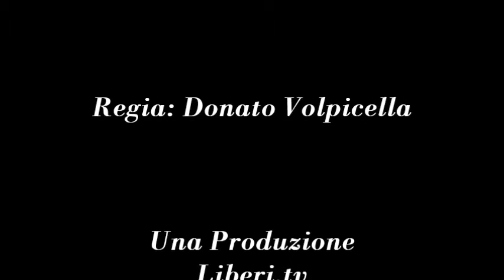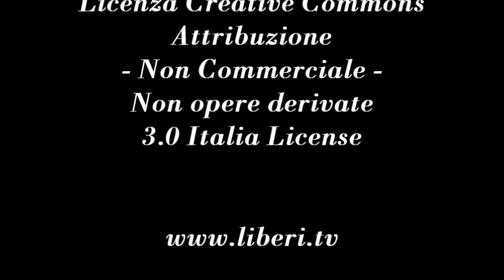La virgola del Direttore - La settimana, nel commento di Gianni Colacione 4 gennaio 2013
- La virgola del Direttore 4 gennaio 2013.

La condizione della donna in India . In una delle piu' grandi democrazie del mondo scopriamo anche grazie ad una sovraesposizione mediatica a partire da crudeli fatti singoli che permangono consuetudini retrive discriminatore e a volte segregazioniste nei confronti delle donne . La strumentalizzazione politica, la tendenza del trascendere verso il morboso possono avere comunque una funzione etica : quella di rivelare che certe consuetudini tanto liberticide e diffuse quanto note sono state per molto tempo trascurate e anche tollerate dalla classe dirigente indiana per molti anni. La ripugnanza di questa indifferenza diffusa dai media potrebbe servire da stimolo per l'attuale classe dirigente ad agire contro il permanere di tali consuetudini antiche.
 Quando le tradizioni non sono preziose.